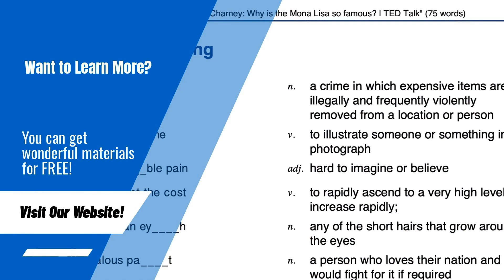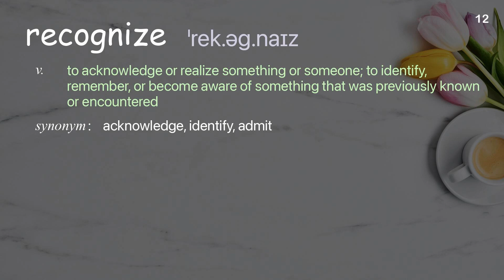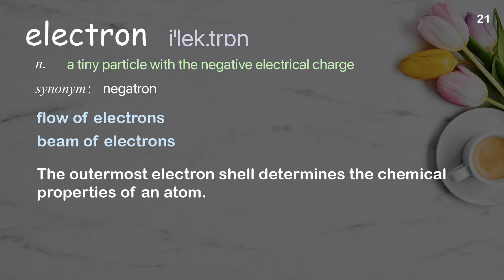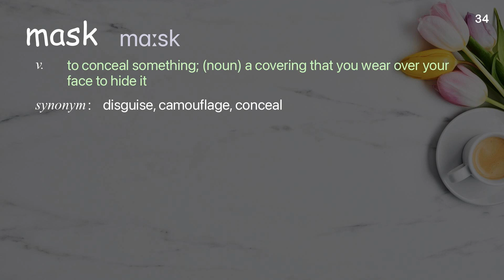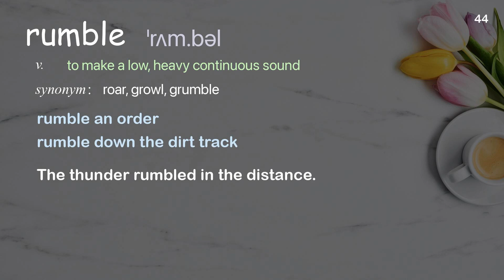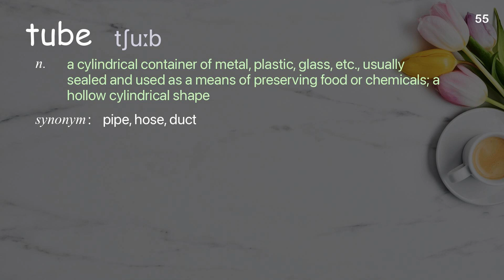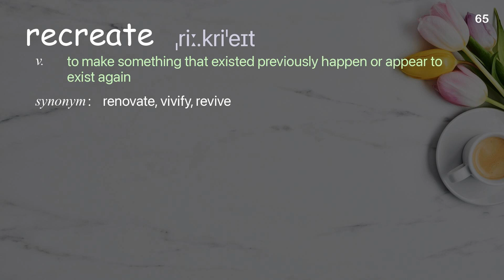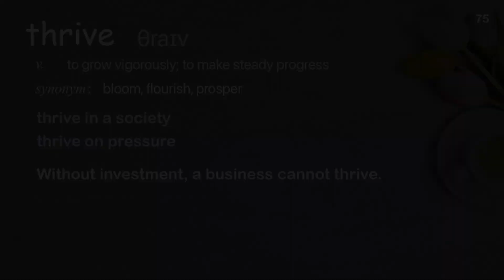75 Academic Words Ref from "Can we recreate the voice of a 3,000-year-old mummy? | TED Talk"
■PLEASE NOTE

■Reference Source
David M. Howard: Can we recreate the voice of a 3,000-year-old mummy? | TED Talk